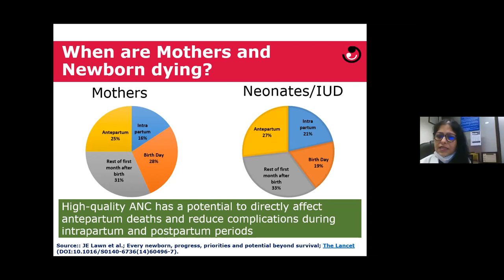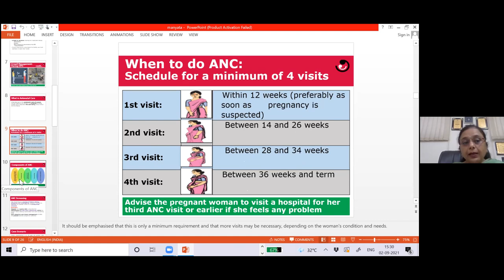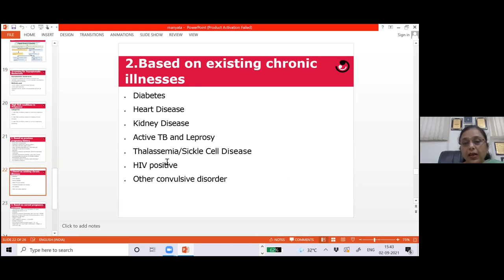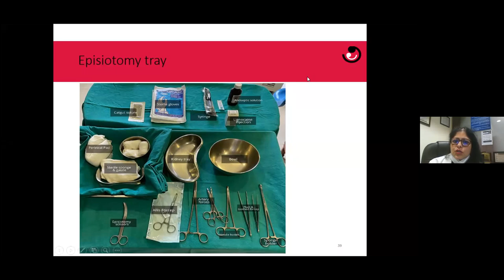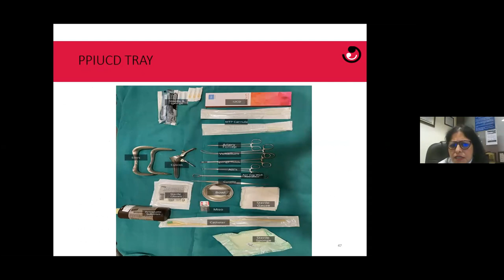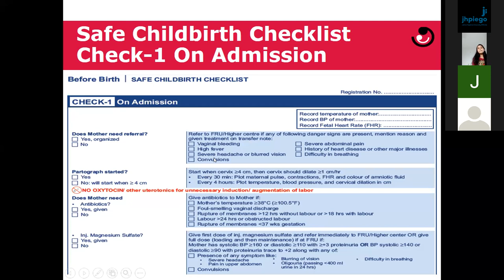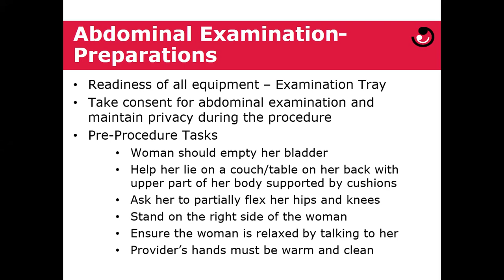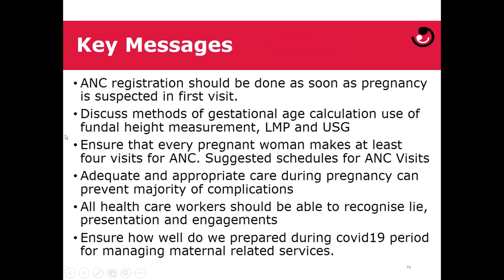clinical session 1 Fortis La femme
zoom_1 Delhi CSE